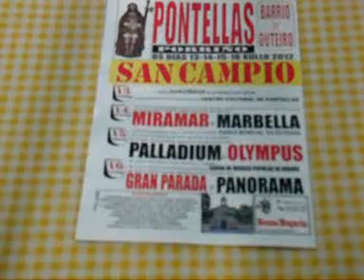PUBLICIDAD DE SAN CAMPIO 2012-NEL´S STUDIO 608736824.FIESTAS EN PONTELLAS,PORRIÑO-GALICIA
NEL´S STUDIO UN AÑO MAS CON LA PUBLICIDAD DE SAN CAMPIO...
GRACIAS A LA COMISION Y VECINOS DE PONTELLAS...